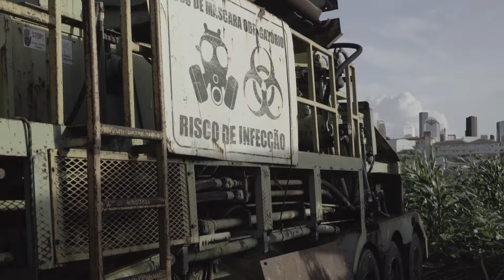PRODUZINDO CURTAS INCRÍVEIS, um bate-papo com o diretor João Vitor Ferian